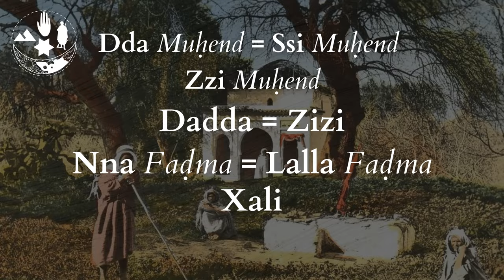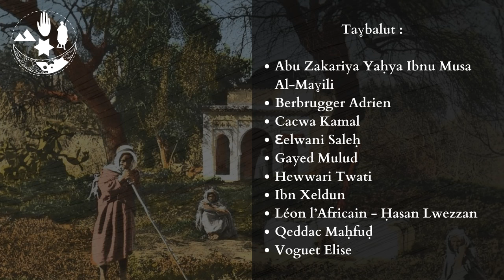Imrabḍen ⵉⵎⵔⴰⴱⴹⴻⵏ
Azul meṛṛa fell-awen
D tikkelt tamezwarut ar ad xedmeɣ une vidéo s Teqbaylit, ur ẓriɣ ara ma yella ad twenneε neɣ ala, mais bon il faut bien essayer.
Donc sujet n wass-ayi d imrabḍen. Menhu-ten imrabḍen-ayi ? Iwacu i sen-semman imrabḍen ? Ani-si i d-kkan ? …
Le but n la vidéo-ayi macci ad wen-d-mmleɣ l’origine n yimrabḍen, axaṭer imrabḍen en tant qu’individus ur sεin ara une origine différente ɣef leqbayel niḍen, amezruy nsen yeqqen ar winna n leqbayel en général. Mais le but c’est ad wen-heḍreɣ ɣef les origines n tirrubḍa, le fais que tella une classe sociale a part deg la société kabyle, di tmetti taqbaylit ; et que la classe-ayi-ni tesεa un statut particulier, leεwayed nsen, les titres nsen …

📚 Taɣbalut / Bibliographie:

🔹 Abu Zakariya Yaḥya Ibnu Musa Al-Maɣili. Al-Durar al-Makuna fi Nawazil Mazuna.
🔹 Alouani Salah. Les Awlad ‘Abid : Histoire d’une tribu maraboutique de l’intérieur de l’Ifrîqiya médiévale. In : Biografías magrebíes identidades y grupos religiosos, sociales y políticos en El Magreb medieval.
🔹 Chachoua Kamel. L’islam Kabyle. Religion, Etat et société en Algérie. Suivie de l’Epitre (Rissala) d’Ibnou Zakri (Alger, 1903), Mufri de la Grande mosquée d’Alger.
🔹 Houari Touati, Amara Allaoua, Martinez-Gros Gabriel, Valérian Dominique, Voguet Elise. Histoire générale de l’Algérie : l’Algérie médiévale.
🔹 Houari Touati. En Relisant les Nawazil Mazouna, marabouts et chorfa au Maghreb central au XVe siècle.
🔹 Houari Touati. Marabouts et chorfas au Maghreb central au XVe siècle. In : Studia Islamica.
🔹 Ibn Khaldoun. Discours sur l’Histoire universelle : Al-Muqaddima.
🔹 Islamisation de l’intérieur du Maghreb : Les fuqahâ’ et les communautés rurales. In : Revue des mondes Musulmans et de la Méditerranée.
🔹 Keddache Mahfoud. L’Algérie médiévale.
🔹 Voguet Elise. Le monde rural du Maghreb central (XVIe-XVe siècles) : Réalités sociales et constructions juridiques d’après les Nawazil Mazouna.
🔹 Léon l’Africain. Histoire et description de l’Afrique
🔹 Gaïd Mouloud. Les Berbères dans l’histoire : Les Morabitines d’hier et les Marabouts d’aujourd’hui.
🔹 Berbrugger Adrien. Epoques militaires de la Grande Kabylie.

0:00 Tazwart
0:36 Tazwara
1:21 Aẓar n yisem "amrabeḍ"
1:30 Rribaṭ
1:46 Ddula Tamrabeḍt / Les Almoravides
2:25 Imaǧusen / Les vikings
2:56 Iderwicen
4:01 : Tirrubḍa
4:22 Aflali n yimrabḍen
4:42 Amrabed - Amussnaw n ddin
5:14 Tagnit n mi d-nnulfan imrabḍen
5:43 : Anwa-t umrabeḍ ?
6:52 Cceṛfa
7:16 Izwal / Les titres
7:35 Taqerrabt d ttebyita
7:47 Tanefrut
8:01 Timɛemmert
8:15 Tareḥmanit
8:51 1830
9:09 Imrabḍen i yettwassnen
9:20 Leǧwad
9:37 Tagrayt d teɣbalut

Amezruy ⴰⵎⴻⵣⵔⵓⵢ التاريخ (réalisateur de l'illustration du sultan Abdelaziz)